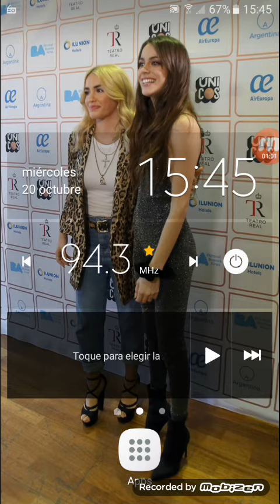Radio Disney FM 94.3 - 20/10/2021 (20 Octubre 2021)